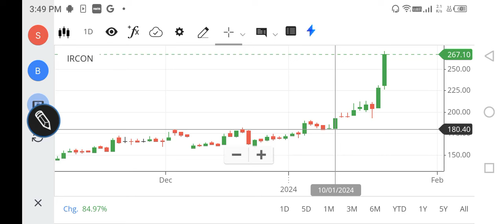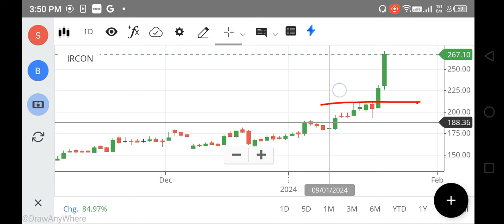IRCON SHARE LATEST NEWS, IRCON SHARE TARGET PRICE, IRCON SHARE ANALYSIS, IRCON SHARE, FOREX, NIFTY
ircon share,
ircon share anil singhvi,
ircon share analysis today,
ircon international share target,
net stock
nifty 150
nifty infrastructure
singa nifty
sgx niftylive
idfc bank
pnb online banking
sbi corporate
indusforex
indusind forex
octafx mt4
octafx leverage
octafx deposit
octafx spread
my octafx
copytrade octafx
deriv forex
octafx broker
octafx copytrading
bybit exchange
bnbusdt
copytrade octafx
deriv forex
nse motilaloswal
sharekhan refer and earn
lme nickel
5paisa share price
octafx broker
bybit exchange
bnbusdt
copytrade octafx
deriv forex
nse motilaloswal
lme nickel
5paisa share price
octafx broker
cnbc rates
ishares s&p 500 information technology sector ucits etf
btal stock